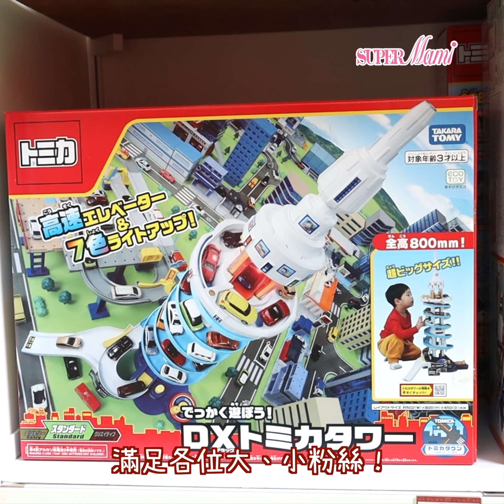【犇向新一年】TOMICA周年慶典荃灣登場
TOMICA車迷今個新春打卡必到！呢個商場為各位粉絲帶嚟經典珍藏版嘅車仔展，同埋最最吸引嘅巨型情景模型，可以睇到各種車仔行駛中！